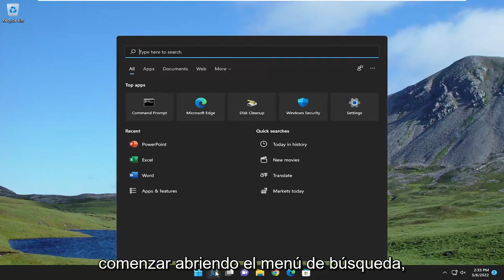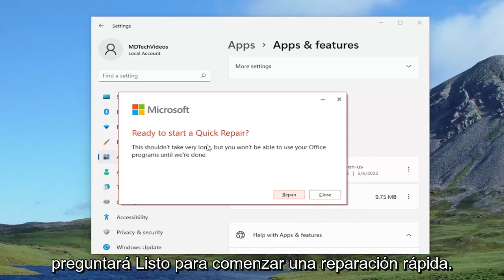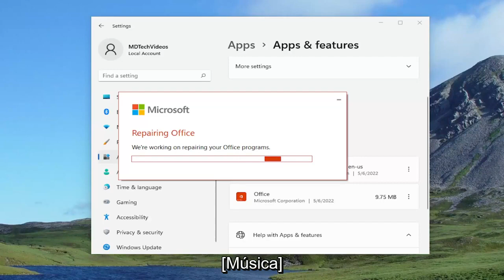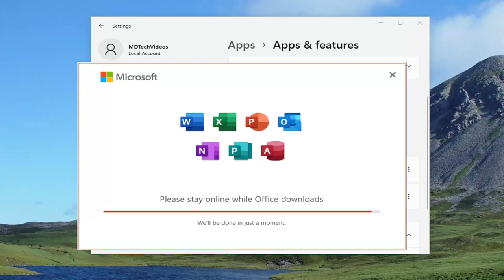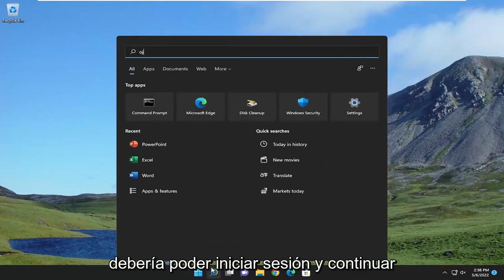Outlook No Abre - No Funciona Windows 11 [SOLUCION]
Cómo arreglar Microsoft Outlook no responde, se inicia o se abre en Windows 11 [Tutorial]

MS Outlook es uno de los programas de cliente de correo electrónico más estables y adecuados que se utilizan en todo el mundo. Tal vez usted también sea uno de ellos que usa el cliente de correo electrónico de Outlook en su PC. Pero a veces puede notar que cada vez que intenta hacer clic en cualquier parte de la ventana de Outlook, toda la pantalla se vuelve translúcida con el mensaje "Microsoft Outlook no responde" que se muestra en la barra de título. A veces, otros usuarios informan que Outlook se congela. De repente, Outlook se cierra con el mensaje de error "Microsoft Outlook ha dejado de funcionar".

Cuando selecciona el programa Microsoft Outlook desde el menú Inicio o un ícono de acceso directo, pero Outlook no se abre, la solución adecuada depende de lo que experimente y la versión de Microsoft Outlook que esté usando.

Problemas abordados en este tutorial:
la perspectiva no funciona
perspectiva no funciona windows 11
Outlook no funciona pasos de solución de problemas
Outlook no funciona en Windows 10
Outlook no funciona después del cambio de contraseña
Outlook no funciona después de la actualización de Windows 11
Outlook no funciona después de la actualización
Outlook no funciona después de habilitar MFA
perspectiva no funciona correctamente
Outlook no funciona en el escritorio
Outlook no funciona desconectado
Outlook no se muestra en las aplicaciones predeterminadas de Windows 11

Microsoft Outlook ha estado con nosotros durante mucho tiempo. Al igual que Windows 10 y otros productos de Windows, MS Outlook ha estado recibiendo actualizaciones periódicas de Microsoft. Sin duda, Microsoft ha proporcionado una mejor experiencia de usuario con cada versión actualizada. Pero "Outlook no responde" es un mensaje de error que no muchos, pero algunos de nosotros tenemos que enfrentar una y otra vez. Quién tiene la culpa de que Outlook no funcione, los problemas de funcionamiento es algo que quizás no te hayas preguntado. Pero Cómo arreglar Outlook que no responde es una pregunta que buscamos aquí en este tutorial.

Este tutorial se aplicará a Microsoft Outlook 2021, 2019, 2013 y 2010 para dispositivos Windows (como Dell, HP, Lenovo, Samsung, Toshiba, Acer, Asus) y macOS (MacBook Air, MacBook Pro, MacBook Mini).